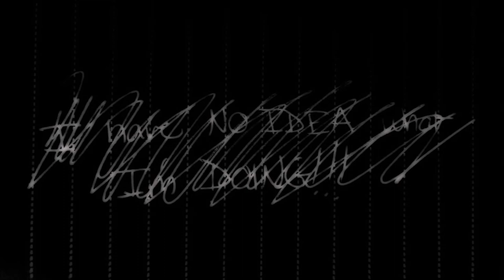Death Hawk | things to know FIRST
If you're thinking about shaving any hair off, I might have some insight for you before you do. Just stuff I didn't really hear before I did it, along with a couple obvious ones. Sometimes obvious stuff escapes us.

ALMOST FORGOT: use sunscreen on any shaved portions. they get sun too!